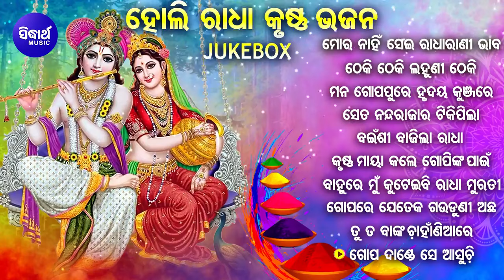Special Holi Radha Krushna Bhajan - Mana Gopapure Hrudaya Kunjare | Other Odia Bhajans | Jukebox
1- Song : Mora Nahin Sehi Radha Rani Bhaba - 00:00
Album : Nanda Rajara Tiki Pila
Singer : Ira Mohanty
Lyrics : Dr.Nirmal Nayak
Music Label : Sidharth Music
2- Song : Theki Theki Lahuni Theki - 04:57
Singer : Ira Mohanty
Lyrics : Dr.Nirmal Nayak
3- Song : Mana Gopapure Hrudaya Kunjare - 09:10
Album : Ratana Bedire Kala kaincha
Album No SM-1325
Singer : Arabinda Muduli
Lyrics : Arabinda Muduli
4- Song : Se Ta Nanda Rajara Tiki Pila - 14:20
Singer : Ira Mohanty
Lyrics : Dr.Nirmal Nayak
5- Song : Bainsi Bajila Radha Radha - 19:15
Album : Kanhei Gotharu Phitila Gaai
Album No SM-2495
Singer : Sibba
Lyrics : Basantaraj Samal
6- Song : Krushna Maya kale Gopinka Paiin - 23:05
Album : Manika
Album No SM-1307
Singer : Subash Dash
Lyrics : Alekh Biswal
7- Song : Bahure Mo Kuteibi - 28:37
Album : Manika
Album No SM-2542
Singer : Tapu Mishra
Lyrics : Dr.Nirmal Nayak
8- Song : Gopare Jeteka Jete Gauduni Achha - 33:51
Album : Kala  Bainshi
Album No SM-1277
Singer : Sarita Dash
Lyrics : Basantaraj Samal
9- Song : Tu Ta Banka Chahaniare - 38:48
Album : Mayura Chula
Album No SM-2550
Singer : Tapu Mishra
Lyrics : Alekh Biswal
10- Song : Gopa Dande Se Asuchi - 42:42
Album : Gopa Dande
Album No SM-2441
Singer :
Lyrics :